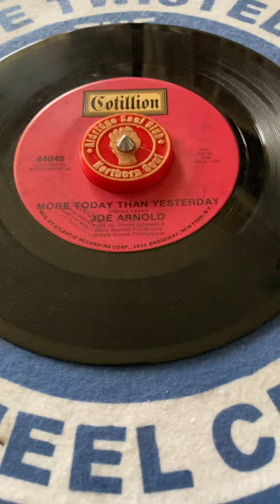LEEKIES SOUL SHACK - JOE ARNOLD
Massive hit on the Northern Soul dance floors by Spiral Staircase but this in Joe Arnold’s instrumental version of More today than yesterday.